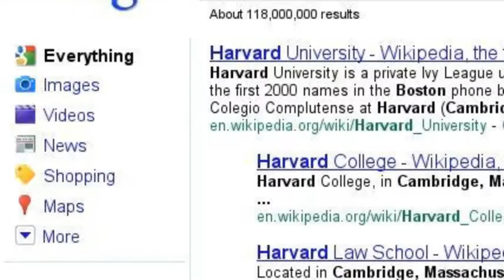Updated story of Mike and Christy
If Google were around in 1987, this would have been my search history through 1994.